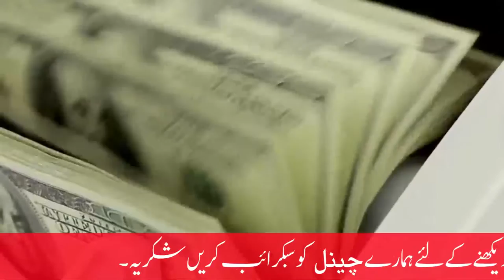Sehat ke Liye Mufeed Sabziyan aur Phal | benefits of fruits and vegetables | Health with Herbs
Fruit and vegetables are a good source of vitamins and minerals, including folate, vitamin C and potassium. They're an excellent source of dietary fibre, which can help to maintain a healthy gut and prevent constipation and other digestion problems. A diet high in fibre can also reduce your risk of bowel cancer.